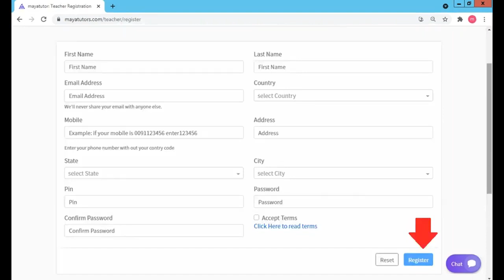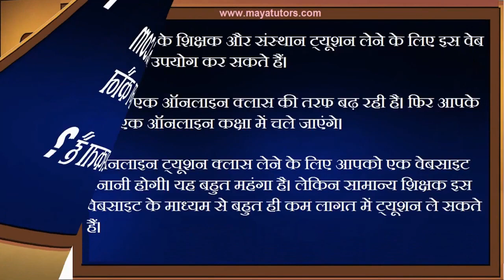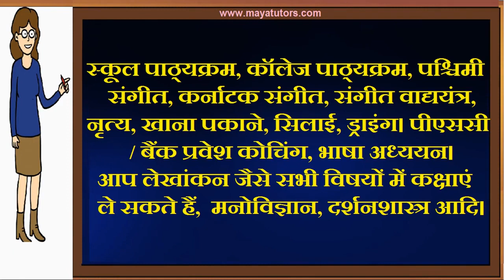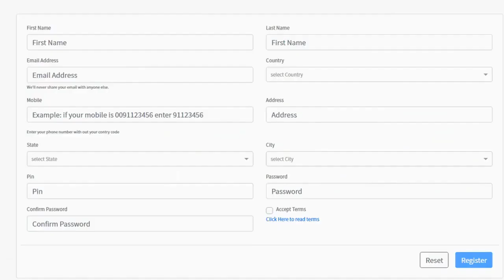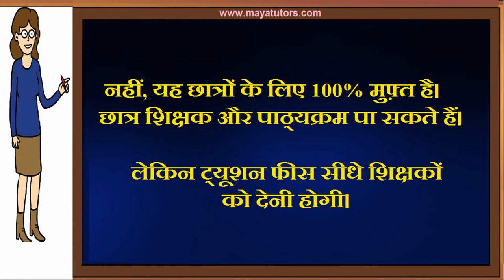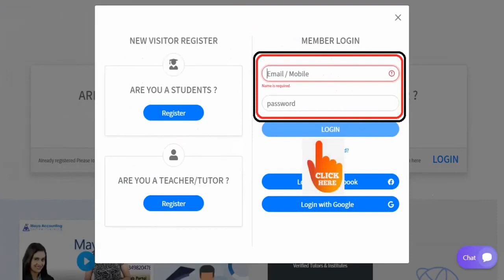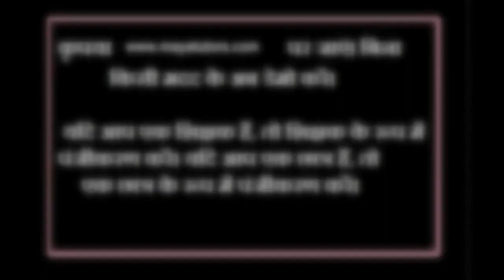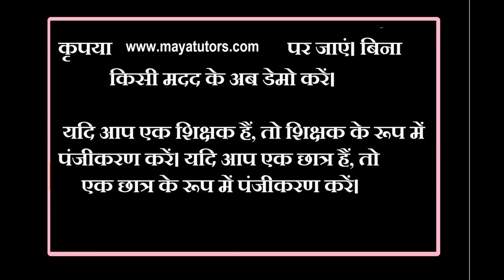MAYA TUTORS , Online Online Classes , Online Teaching Courses Gurdaspur